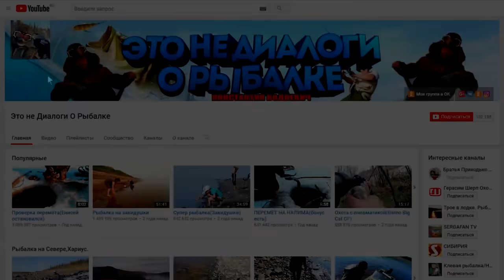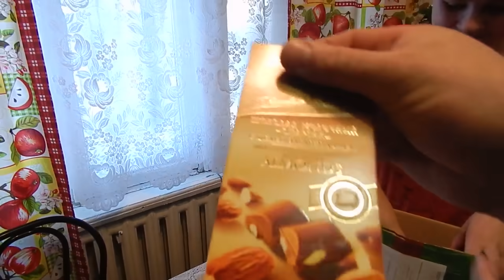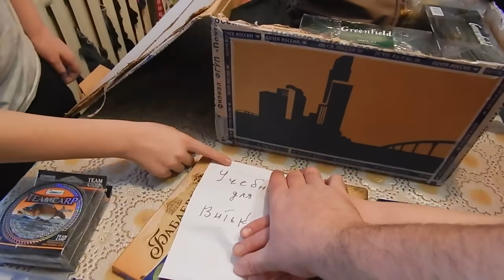Это КЛОНДАЙК Друзья!!!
Спасибо ОГРОМНОЕ Володя,Дима и Валерий Иванович...
Это просто офигеть...
Сейчас отложу гостинцев Сане..